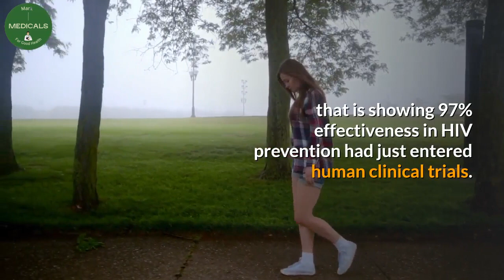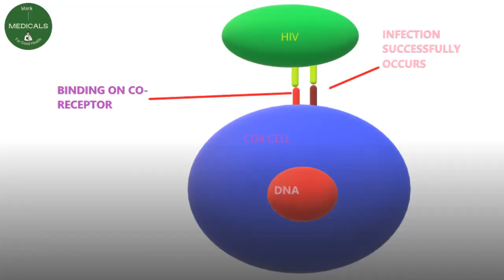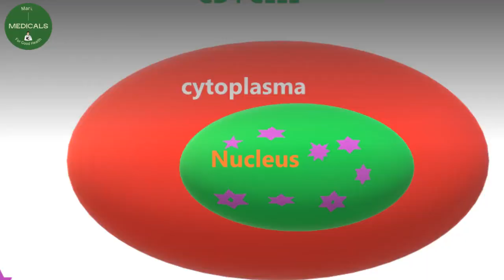HIV cure latest news today and HIV cure vaccine (hiv research, cure and hiv vaccine)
Mark Medicals today is bringing you hiv cure latest news today and hiv cure vaccine. This is all about hiv research, cure and hiv vaccine. There are lots of hiv news, hiv research, latest hiv treatment and lots of hiv cure news today, we have them all in one place.

Desclaimer.